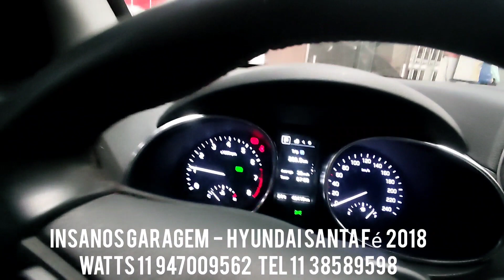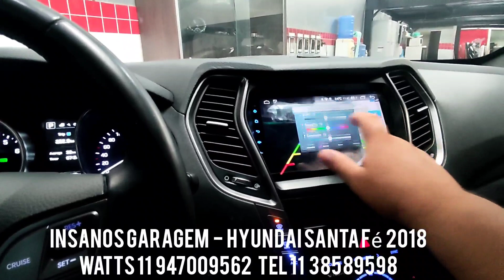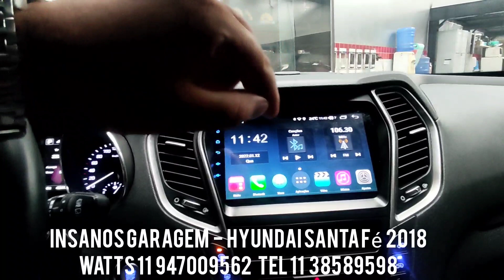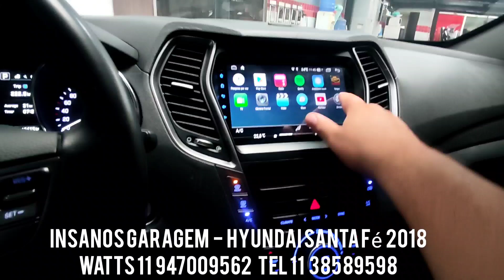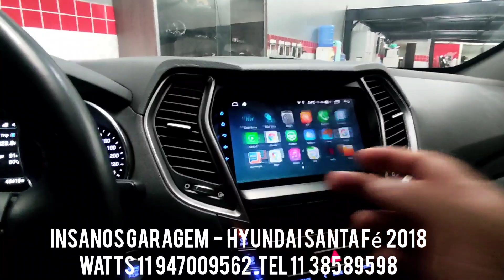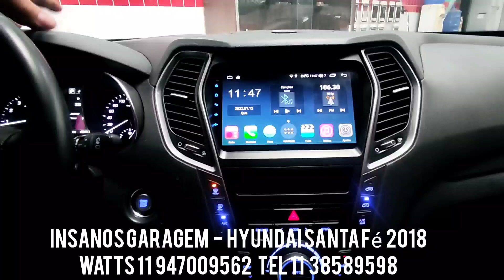Santa Fé Multimídia Aikon Atom Próton 4G, 4Gb de Ram/64Gb de MMi, Apple Carplay, Netflix, Spotify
Hyundai Santa Fé Central Multimídia Aikon Atom Próton 4G Android 10.0, 4Gb de Ram/64Gb de MMi, Apple Carplay, Adam Voice, Netflix, Wi-fi, GPS Offline, Spotify